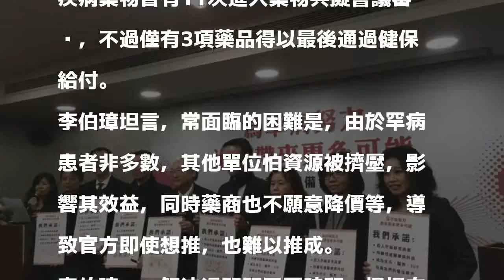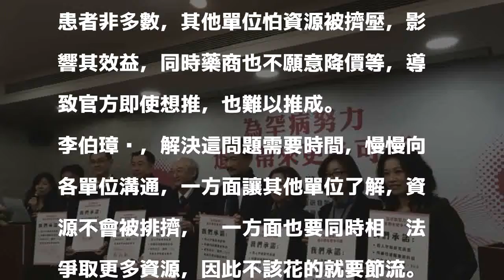罕病藥證難申請 李伯璋：不會放棄任何一人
〔記者林彥彤／台北報導〕即使是罕病，也不會放棄任何一人！中華民國罕見疾病研發製藥發展協會今天正式舉辦籌辦會，健保署署長李伯璋也出席致詞，他強調，不該花的費用，會想辦法減少，讓真正有需要的罕病患者可以用到健保資源。